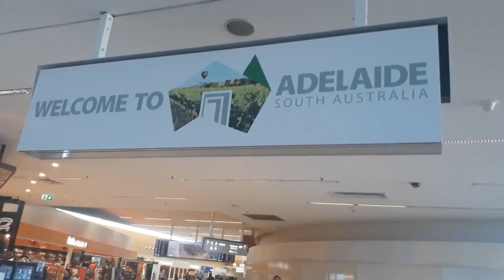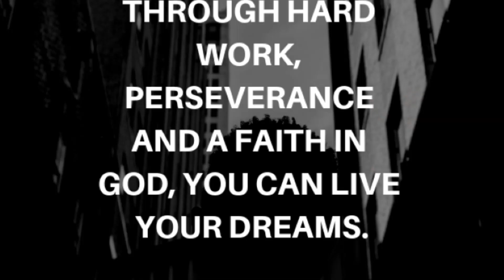TEAM TURLEY 2020. Adelaide, The Dream. Part 4.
Up's and downs during our crazy adventure, but not allowing our emotions to be indicators for decision making but rather use God to be the WAY MAKER!